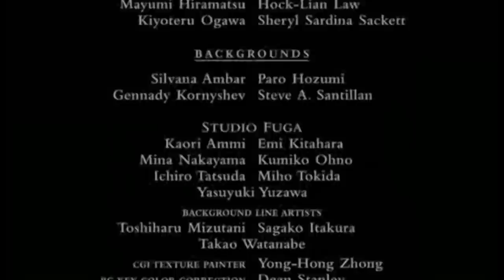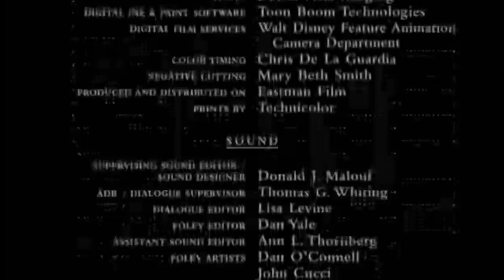Pooh's Heffalump Movie - In The Name Of The Hundred Acre Wood / What Do You Do (+ Subtitles)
In the name of the hundred acre wood
We claim thee

What'll do
When something new crosses your path
Out of the blue
What'll ya do

I think once upon a time
Heffalump's ruled the forest
They rocked and stomped and blew their horns
To their new and dearest
They scared all the rest of us
The Heffalump is as a Heffalump does
As a heffalump now is a heffalump was

What'll do
What'll do, what'll do, what'll do?